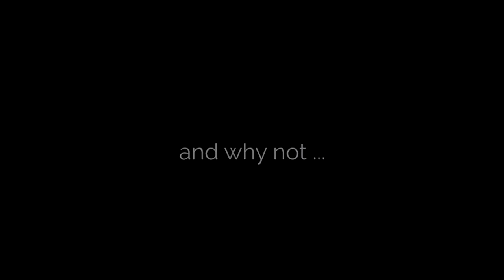Audio Library(free music: Dragonfly)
Audio Library.

Who do you want? free music, free stock audio for your project, audio library sound effect, royalty-free music upbeat,
or copyright-free music. at our Free audio Library youtube channel is the final solution to that problem, we will offer you
all kinds of free music, sound effects no copyright, love music, commercial music, pop, motivational music, and audio library happy for all your projects.

Using the YouTube Audio Library:

The nuts and bolts of how to use our youtube free audio library? you can get all this extensive free Youtube music library
after watching the video on our channel and you like the music, just gave it a thumb-up and like them, you can download the
free music and use it for your project.

Follow Bizyjoe on social media for all kinds of digital services such as Web Design, Graphics Design, App Design, Online Business Branding, SEO,